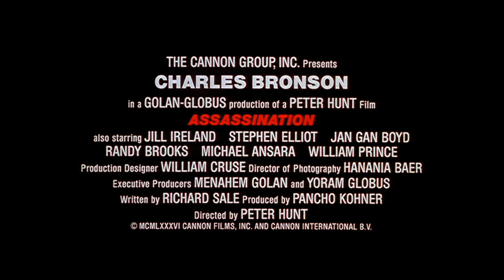Assassination (1987) | Charles Bronson | Theatrical Trailer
Directed by Peter R. Hunt

Starring Charles Bronson and Jill Ireland

Released by The Cannon Group, Golan-Globus Productions, and Major Studio Partners

Official Release: January 9, 1987